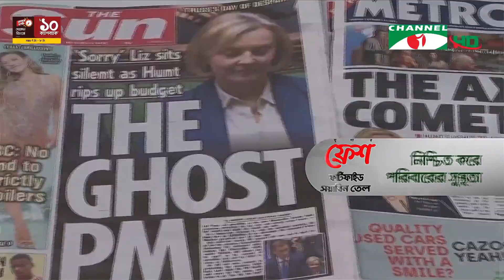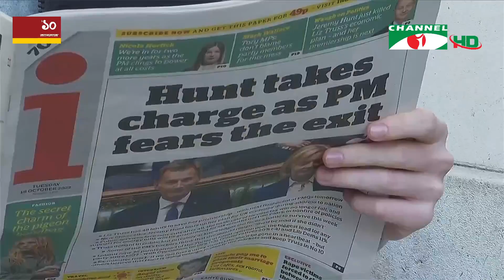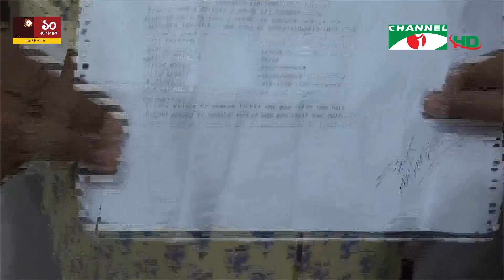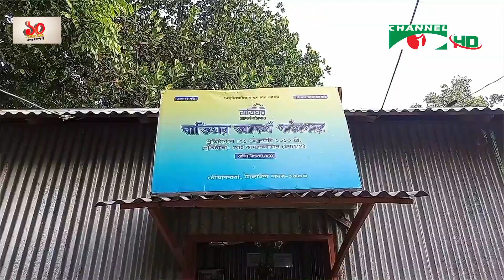চ্যানেল আই সকাল ৭ টার সংবাদ || Channel i News Live | 21 ‍October, 2022